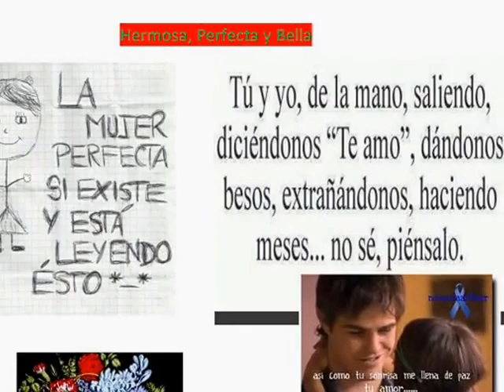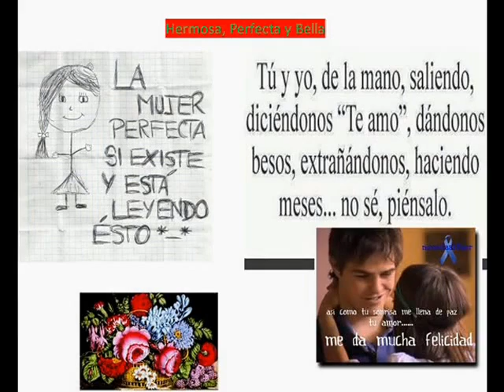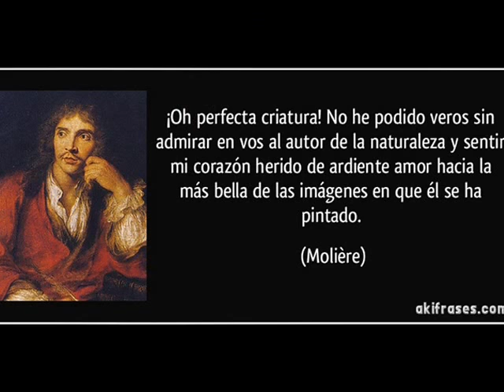Poema HOY TE ESTOY DESNUDANDO MI ALMA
Autor y voz Jorge Humberto González Gallego
Un Marquetón- Poeta Colombiano
Música de Youtube
Canción Lee Hyori- Amor Mio- (MR)Instrumental Karaoker